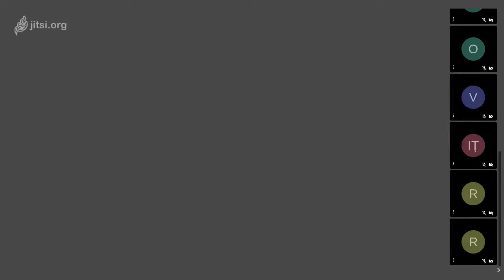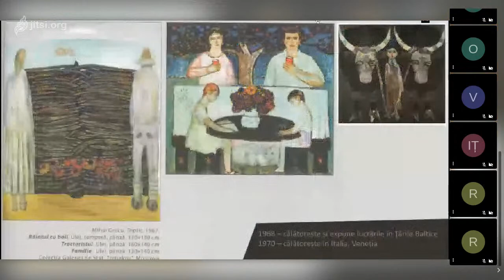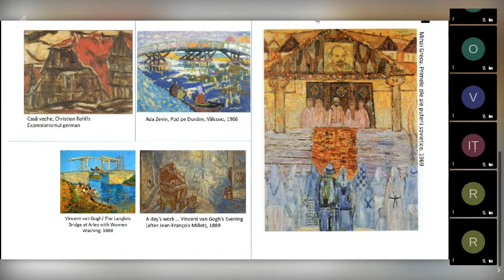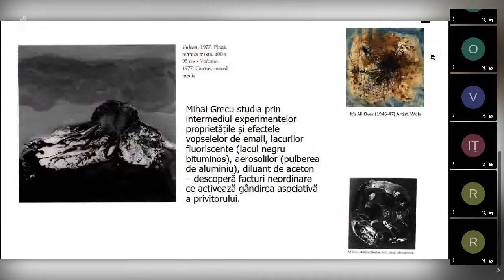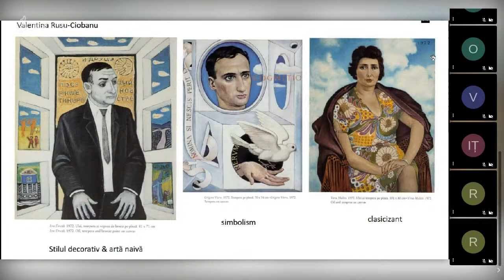EDU-ART 2020: Art of the Republic of Moldova (1887-1980), a seminar with Tatiana Raschitor [MD] / 2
EDU-ART 2020: Art of the Republic of Moldova (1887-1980), a seminar with Tatiana Raschitor [MD] part 2

The talk is focused on the analysis of the artistic ambiance from Republic of Moldova and its relationships with other art centres. The first part of the topic examines the stylistic and iconographic problem in the context of art's autonomy between 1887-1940, emphasising the work of Eugenia Maleșevschi, Theodor Kiriacoff, Moisei Gamburd, Idel Ianchelevici and Niuma Patlajan. The second part explores the evolution of the arts within the Soviet ideology, underlining the stylistic and thematic changes in the works of Moisei Gamburd and Rostislav Ocușco, and the evolution of the artworks of Valentina Rusu-Ciobanu and Mihai Grecu.

Proiect cultural co-finanţat de Administraţia Fondului Cultural Naţional. / A cultural project co-funded by the Administration of the National Cultural Fund.